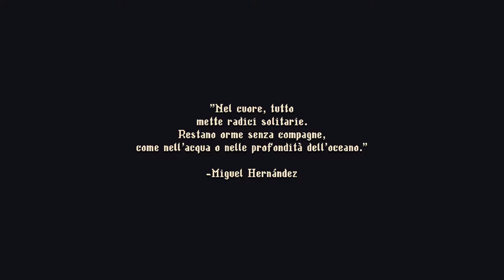UN SEQUEL FATTO BENE! || Blasphemous 2 || GAMEPLAY ITA